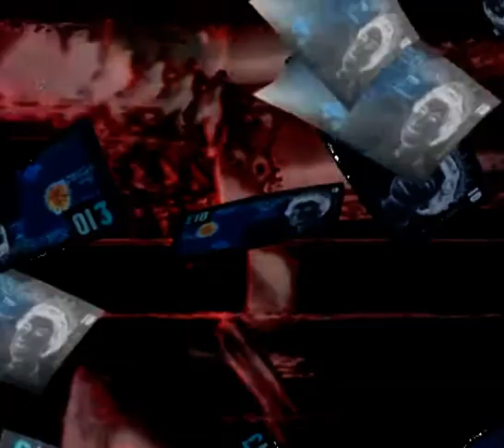MANTRA - CALL UP